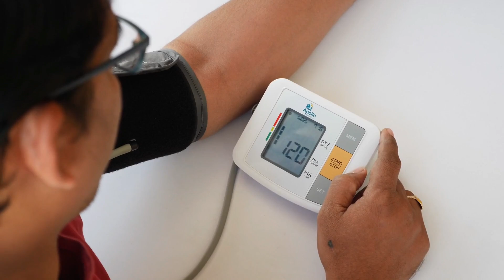Diabetes से हैं परेशान? ये 3 पौधे कंट्रोल में रखेंगे , घर पर लगाना है बहुत ही आसान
डायबिटीज की समस्या से दुनिया भर में लाखों लोग परेशान हैं। इस समस्या से निजात पाने के लिए log विभिन्न तरीके अपनाते हैं। योग, घरेलू नुस्खों के अलावा आयुर्वेद में कई ऐसे उपाय मौजूद है जिन्हें अपना कर aap  नैचुरल तरीके से डायबिटीज को कंट्रोल कर सकते हैं। इसके अलावा अगर आप ब्लड शुगर की समस्या से परेशान हैं तो in पौधों के upyog se blood sugar level control kar sakte hai !
ये पौधे आसानी से आप गमलों में लगाकर रख सकते हैं। यह केवल ब्लड शुगर की नहीं बल्कि हाई ब्लड प्रेशर और वजन कम करने में भी मदद करेंगे। aaj hum  jaante hai इन beneficial plants के बारें में।

एलोवेरा

औधषिय गुणों से भरपूर एलोवेरा ब्लड शुगर के मरीजों के लिए काफी फायदेमंद है। एलोवेरा में ऐसे गुण पाए जाते हैं जो ब्लड शुगर को कंट्रोल करने में मदद करते हैं। ब्लड शुगर कंट्रोल करने या फिर वजन कम करने के लिए इसकी सब्जी या फिर जूस पी सकते हैं। इ

स्टीविया Plant

डायबिटीज के मरीज शक्कर की जगह स्टीविया की पत्तियों का सेवन कर सकते हैं। ये शक्कर के मुकाबले 30 गुना ज्यादा मीठी होती है और सबसे खास बात है कि यह कैलोरी फ्री है। शुगर मरीजों को स्टीविया के पत्तों से बनी छोटी गोली दी जाती है।

इंसुलिन Plant

ये पौधा डायबिटीज के मरीजों के लिए बेहद फायदेमंद है। इसकी पत्तियों का स्वाद खट्टा होत है। यह बिल्कुल अदरक की तरह होता है। आपको बता दें कि इसमे कोई इंसुलिन नहीं पाया जाता है। यह पौधा शरीर में ब्लड ग्लूकोज लेवल नियंत्रित करने में मदद करता है। इसे भी आसानी से आप किसी गमले या फिर गार्डन में लगा सकते हैं।